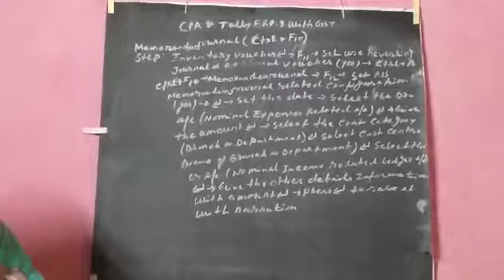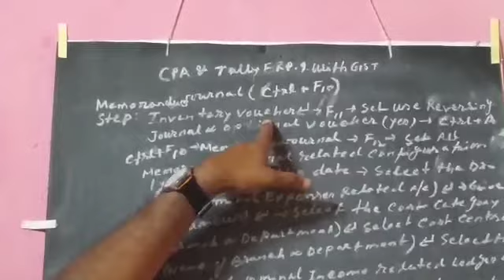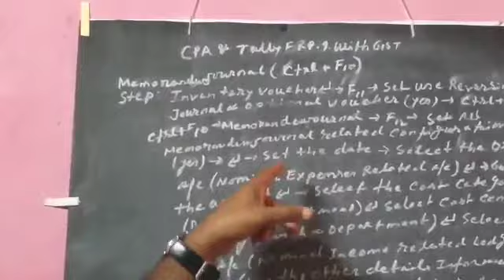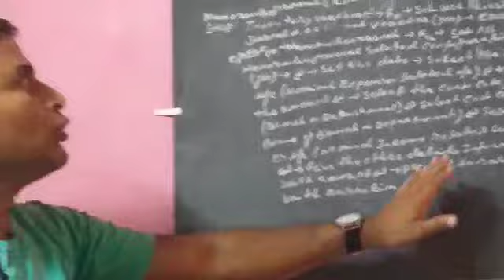CPA TALLY WITH GST . L- 104.. AM - 19